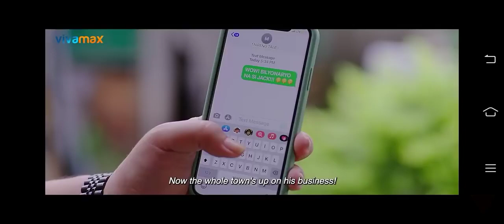SHOOT SHOOT! Andrew E & AJ Raval (Official HQ Movie)